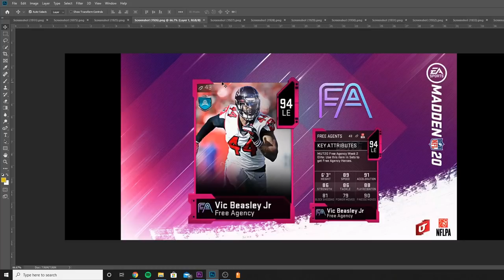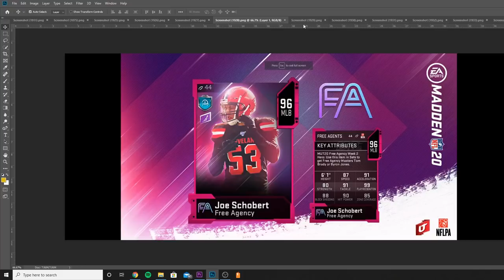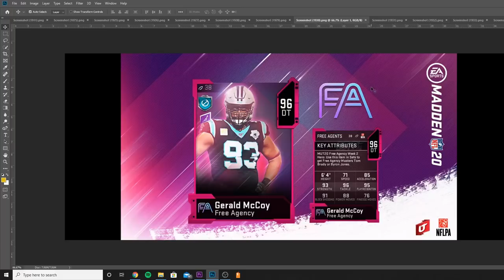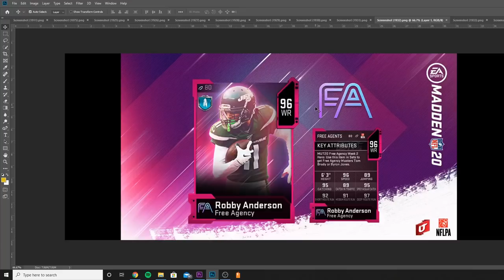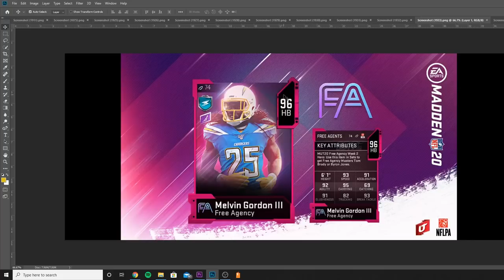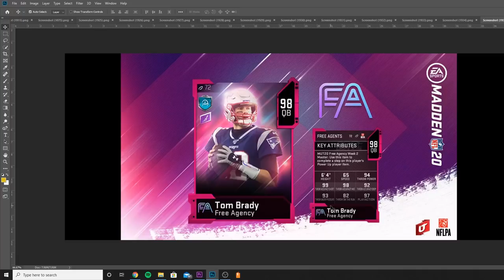FREE AGENCY PROMO PART 2! INSANE 98 MASTER BRADY, AND BYRON JONES! MUT REWARDS COMING! | MADDEN 20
mut 20
 ULTIMATE TEAM
poodle

madden 20